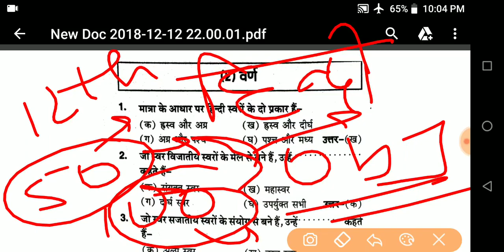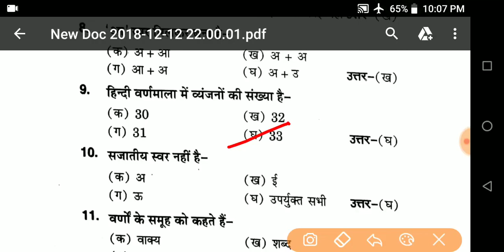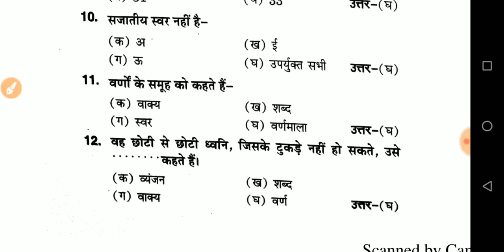12th_hindi_grammar|| 12th hindi 50 marks|| 12th_hindi_vyakaran||2019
12th_hindi_grammar|| 12th hindi 50 marks|| 12th hindi vyakaran||2019

About myself:–
Hi,
mai hu Anurag kumar Anshu,

     Link:—
•Instagram ® पर आप मुझसे बात कर सकते हैं